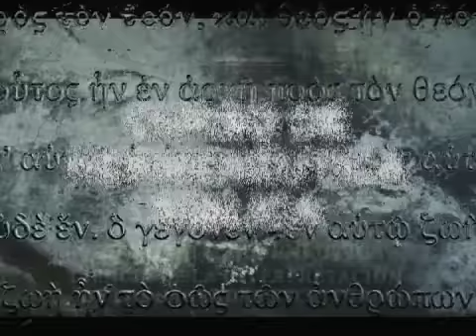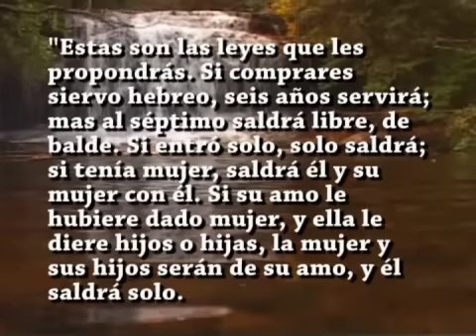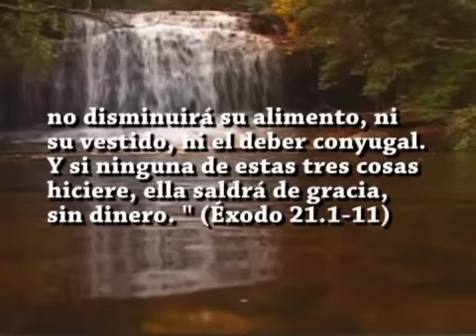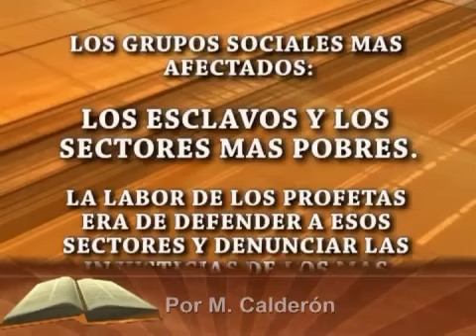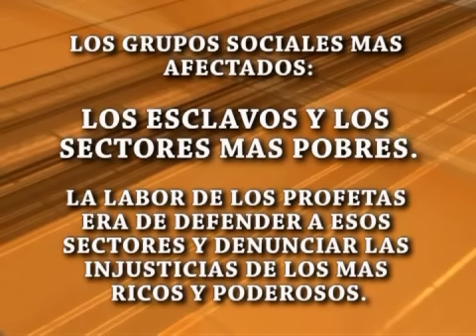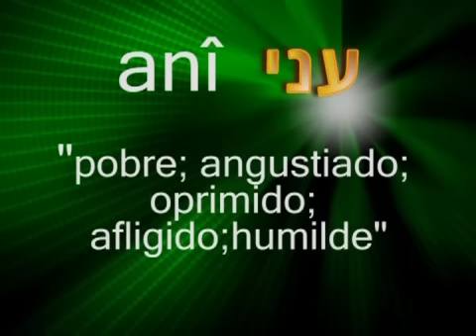HERMENEUTICA BIBLICA CLASE 2- A... LOS GRUPOS SOCIALES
LA HERMENEUTICA Y LOS GRUPOS SOCIALES
Una introducción a la Hermenéutica. Para líderes cristianos que desean profundizar en el estudio de la Biblia. Mini programas para la Televisión hispana en USA, Por M. Calderón